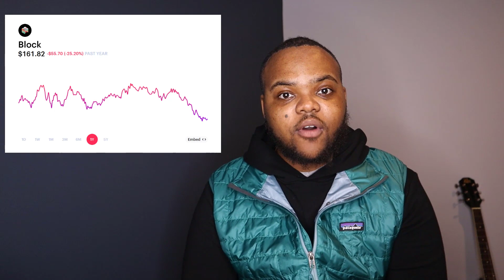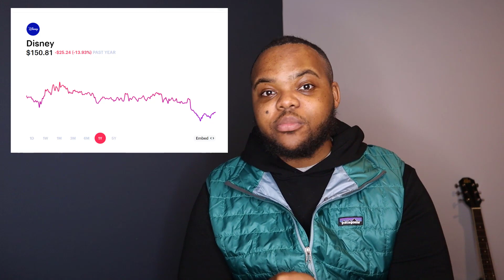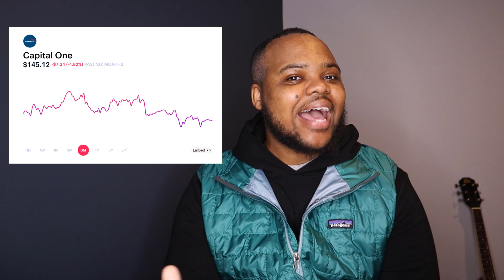Why I Sold Disney and Block (SQ) | Buy, Sell, or Hold | What Stocks to Buy for 2022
CRAMM Sessions are detailed company breakdowns using a unique framework. This framework helps to identify market opportunities that could lead to high-growth. CRAMM Sessions are designed to teach you the basics of analyzing individual stocks and simplify the investing process.